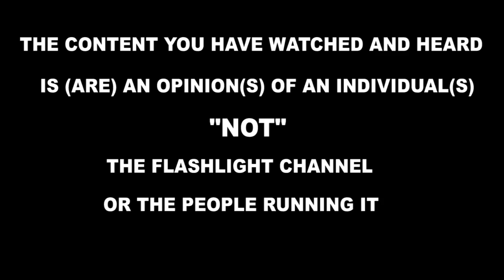Tolina kyoli nyabo!! Al- Haj Nadduli atabukidde Minister Nankabirwa olw'okulumba Hon. Kadaga.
Tolina kyoli nyabo!! Al- Haj Nadduli atabukidde Minister Nankabirwa olw'okulumba Hon. Kadaga. @theflashlightug